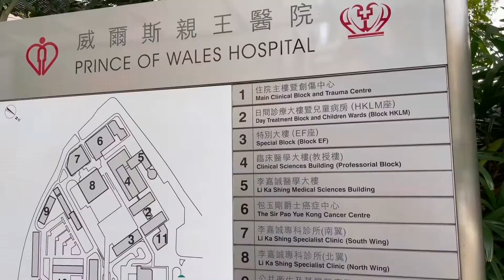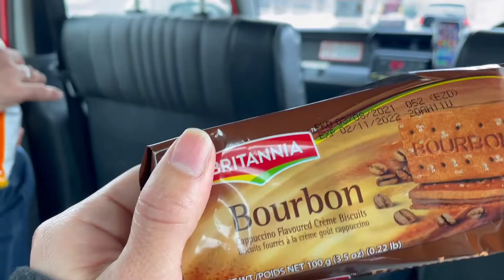Normal day for us|may sasabihin soon🙏|Doctor again